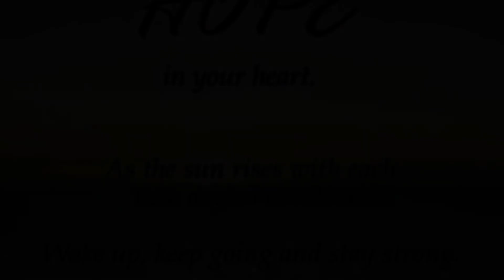🇯🇲 SALMON SERVED WITH PASTA 🇯🇲